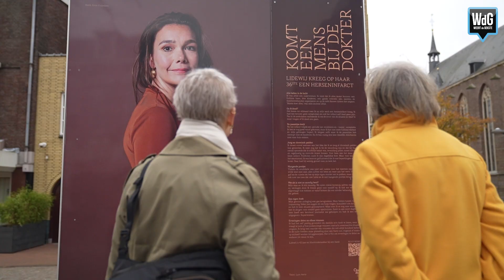Opening expositie 'Komt een mens bij de dokter'